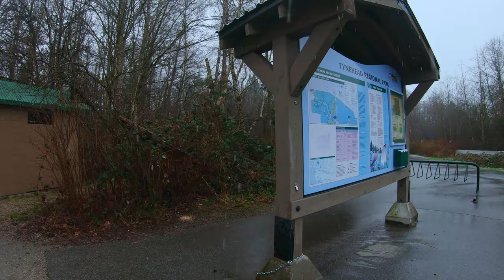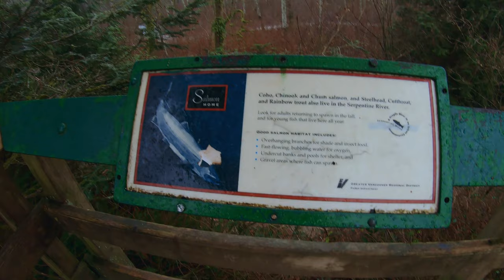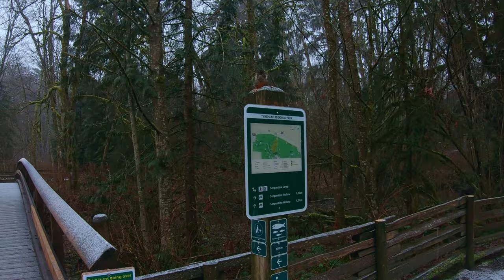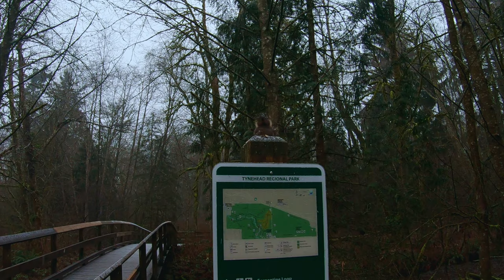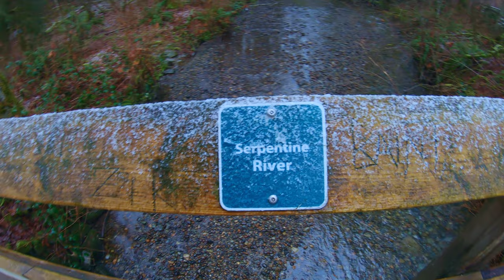4 Hour Walk with Snow and Ravens Sounds In Forest Fade to Black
Bitcoin:
18CQeRhAzPgTvHLw7BEru1g761yt8iCgkQ

Eth:
0x440cFc59Ab291cfB0F55C388C3aC7A8715Cd1f75

Hedera (Hbar):
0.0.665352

XRP:
rn19NrwFwcrgWgVhL3EGnURAGVdxC5PVAU Finally some snow in Surrey, got lucky because after this walk it was over already. That’s the Pacific ocean influence. Faded to black to let you sleep if you do.
Included sounds of Ravens I recorded on a previous hike.